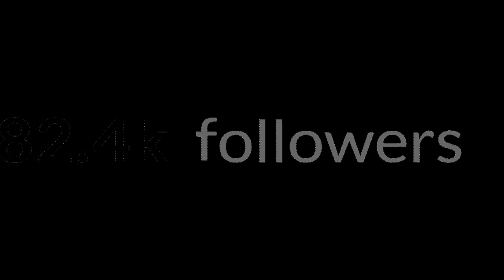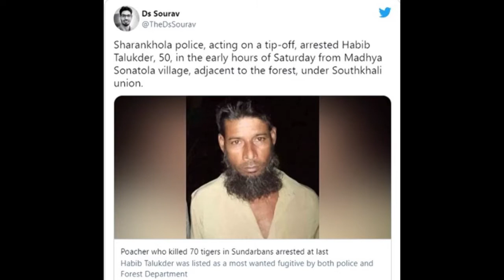از خوردن گوشت سگ تا شکار ببر و جنگ کانگرو در این ویدیو